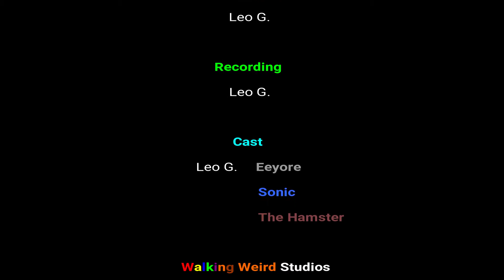Eeyore And The Hamster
Eeyore gets a Hamster

Music Used